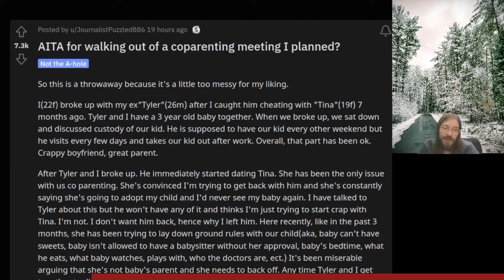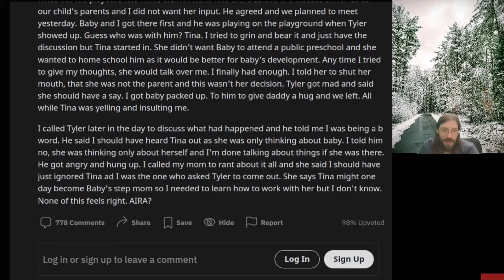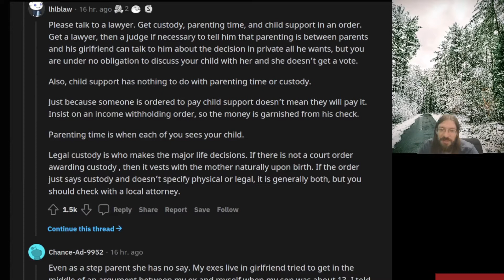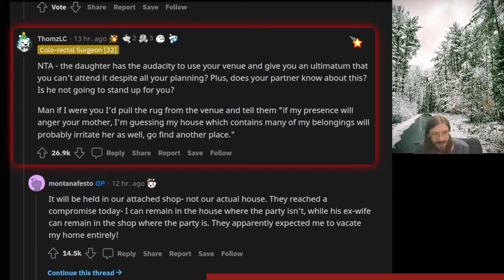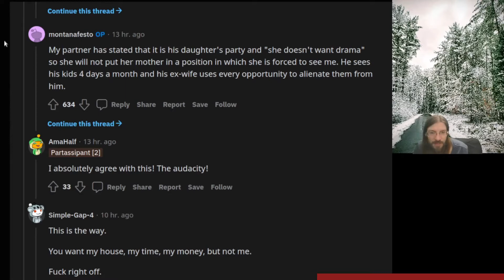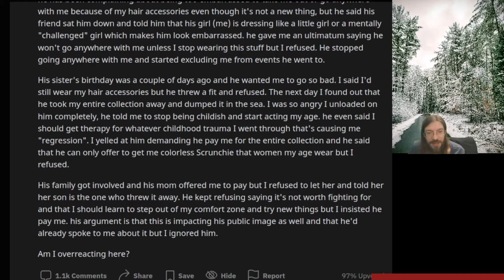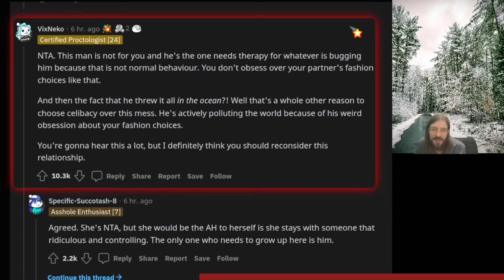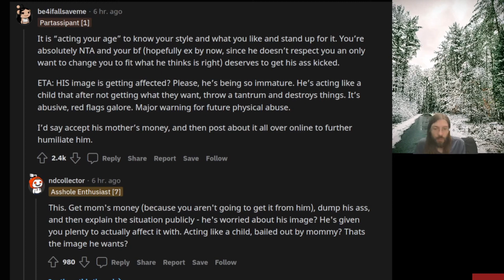AITA for walking out of a coparenting meeting I planned? | 3 r/AITA | Brian's Advice 527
OP's Ex has a GF who is trying to steal OP's baby.  Find out more on today's episode.

00:00 Intro
00:18 AITA for walking out of a coparenting meeting I planned?
03:31 Story 1, Brian's Commentary
04:20 Story 1, Reddit Comments
05:54 WIBTA if I refused to help with my partner's daughter's grad party after I've been banned from attending?
06:46 Story 2, Brian's Commentary
08:03 Story 2, Reddit Comments
10:05 Tea Time
11:03 AITA for wanting my boyfriend to pay me for the hair accessories that he dumped?
13:19 Story 3, Brian's Commentary
14:38 Brian Ranting
15:20 Story 3, Reddit Comments
17:29 Outro
17:56 Extra